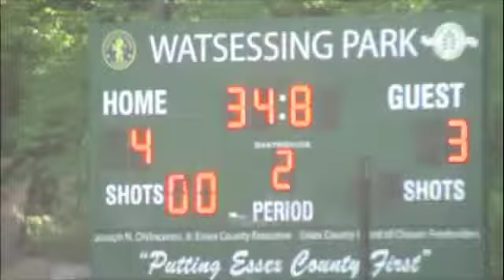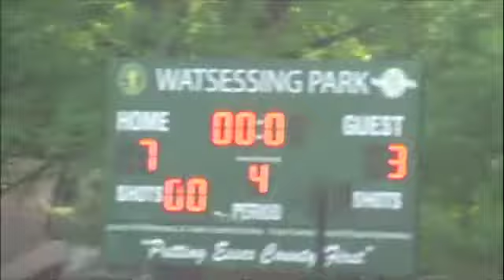5th grade lax v mtn lakes